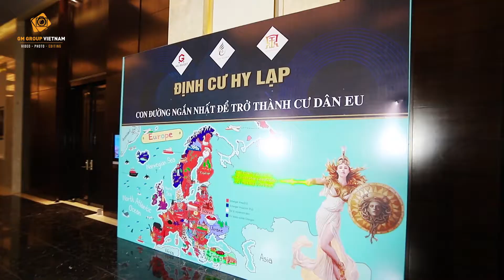Lễ mở bán BĐS Hy Lạp | GM GROUP MEDIA 098.6600.920